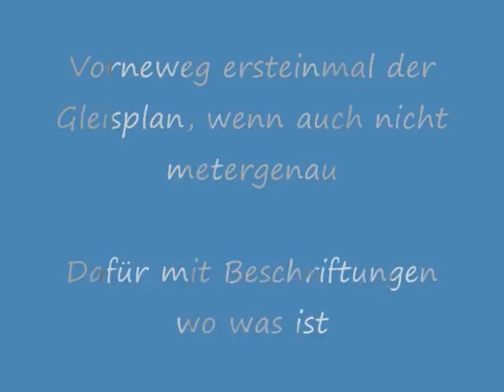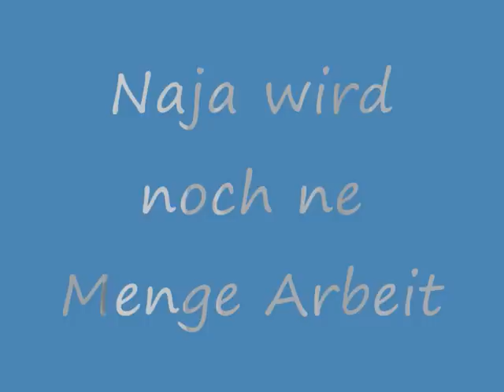Erste kleine Diashow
Ich weiß das sie noch nicht Perfekt ist, dient aber schonmal dem ersten Überlblick. Eine bessere mach ich mal wenn ich Semesterferien haben.